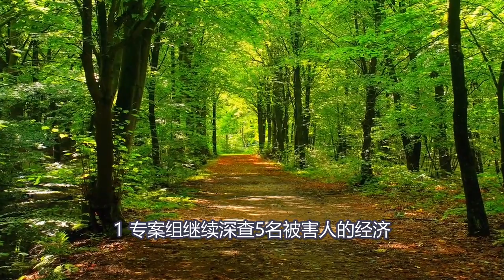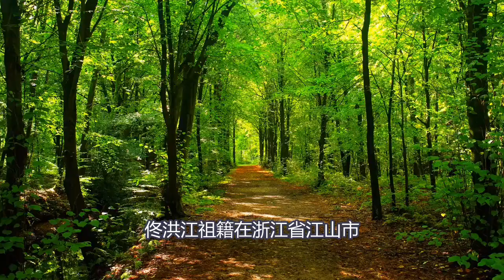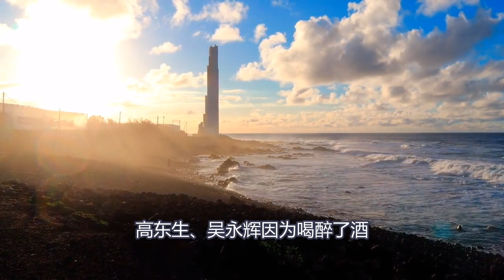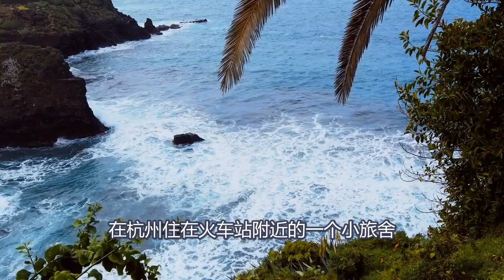江南第一案【大案紀實】